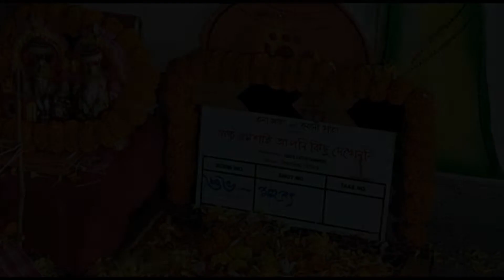কিসের জন্য একসঙ্গে পুজো দিচ্ছে যশ নুসরত?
কি এমন প্রয়োজন পড়ল যে দুজনকে আবার পুজো দিতে হল ?